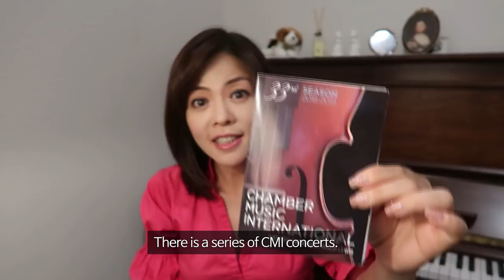[ENG]World's Top musicians' CMI Concert in Dallas!!/ 세계최고 연주자들의 CMI Concert!!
[ENG]타국에서 듣는 감동의 아리랑/"Arirang" performed by top violinist, Stephanie Jeong

달라스에서 만난 최고의 콘서트!!
세계적인 음악가들이 달라스로 모였습니다.
세계적인 바이올리니스트 '초량린'을 비롯,  '스테파니정'과 피아니스트 '존 키무라'까지!

최고의 아티스트들이 펼치는 환상적인 연주와
'스테파니 정'의 너무나 인간적이고도 사랑스러운  인터뷰까지~
저 MC선화가 느낀 때 아닌 봄날의 호강(?)과 멋진 감동을
여러분들께 고스란히 전달해 드리겠습니다^^

아름다운 봄날, 달라스를 달콤한 음악의 향기로 물들게 한
CMI 콘서트를 꼭 만나보세요. 강추!!! 💐💐
The Best of best concert ever in Dallas!!
World' top musicians gathered at  Dallas for CMI concert this spring!
Global Violinists Cho-Liang Lin, Stephanie Jeong, Violist Atar Arad, Cellist Clive Greensmith, and Jon Kimura Parker for piano!! They made just incredible music together!

All the audiences were mesmerized by their perfect amazing sounds!!
Hope you enjoy beautiful music in this spring time!!